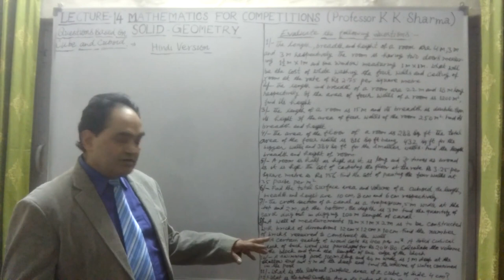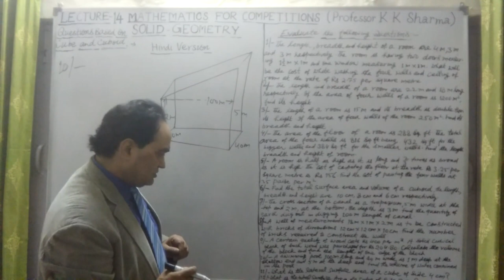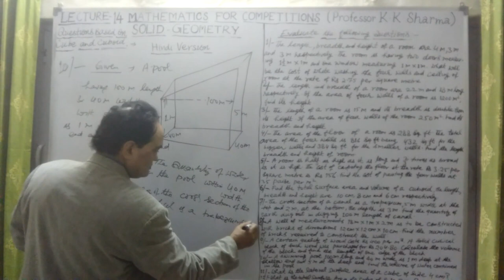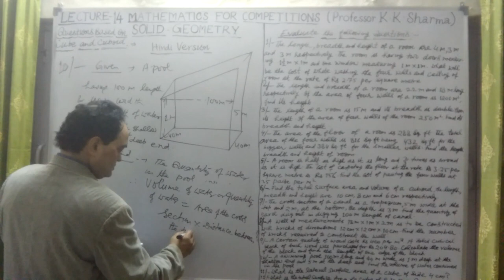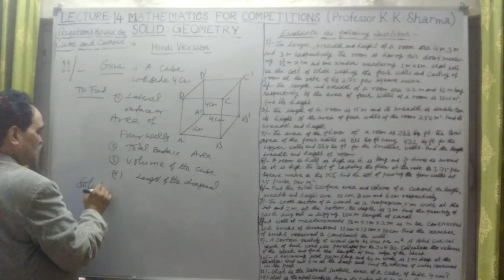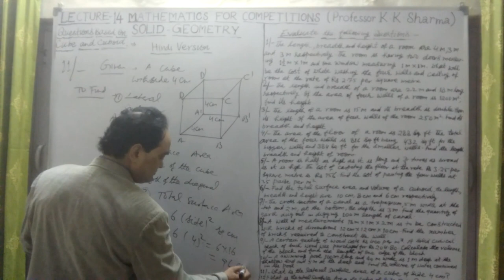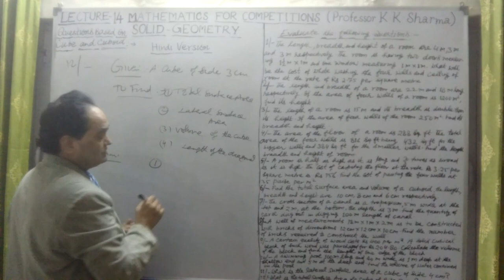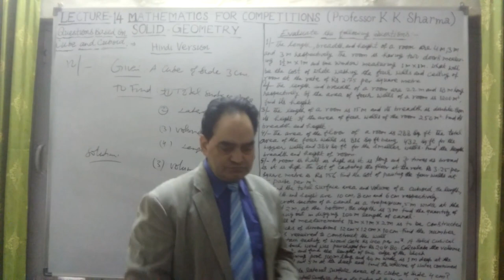QUESTIONS BASED ON CUBE AND CUBOID SOLID GEOMETRY LECTURE 14 F HINDI VERSION STEP BY STEP LEARN